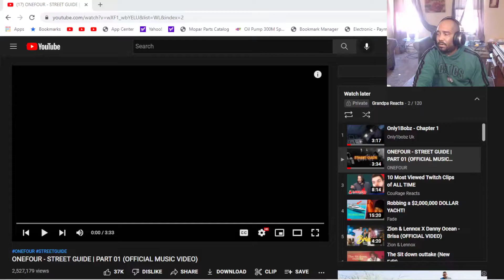REACTION TO ONEFOUR - STREET GUIDE | PART 01 (OFFICIAL MUSIC VIDEO)